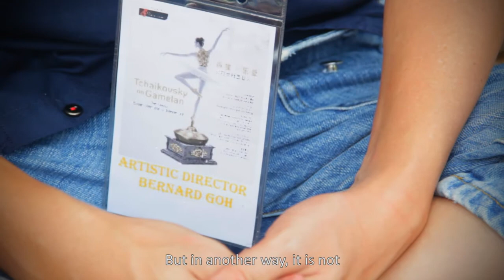[BTS] HANDS "Tchaikovsky on Gamelan" - interview with Bernard & Susan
Listen to Creators of "Tchaikovsky on Gamelan" - Bernard & Susan
Thank you for staying with us and witness our growth for the past 17 years.

聆听 圣雄 与 苏珊 的心声，
谢谢一直以来陪伴我们成长的每一个你。。。